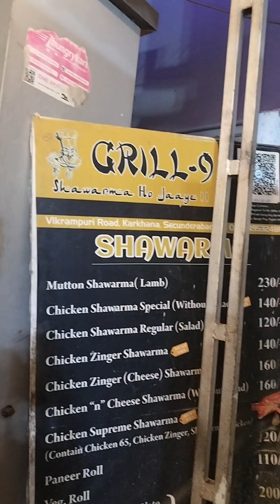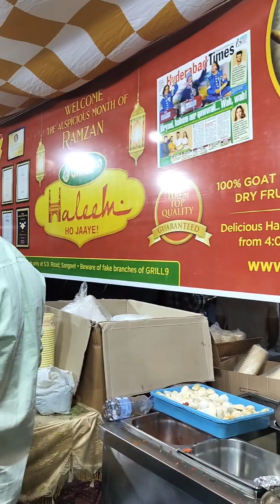Kal hum Gaye the Haleem lane 😋😋 Grill 9